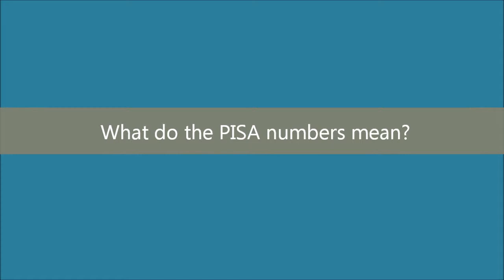Science Education in the U.S. — A Conversation with Stanford's Professor Jonathan Osborne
Professor Jonathan Osborne, Kamalachari Professor of Science Education at Stanford University, discusses science education in the U.S.